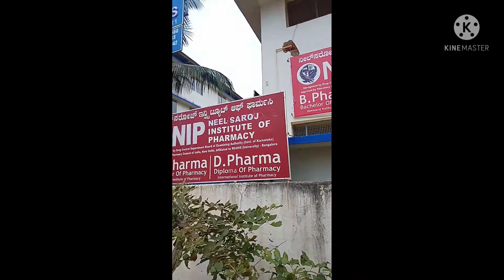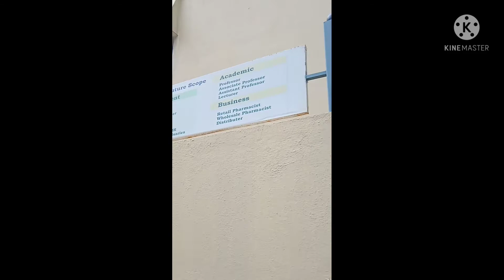how to reach NIP! neelsaroj institute of pharmacy